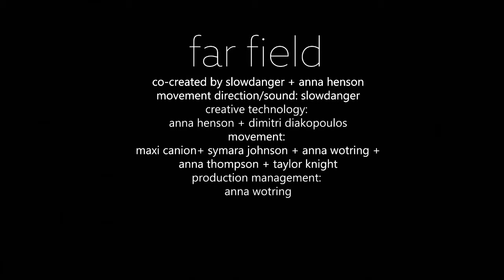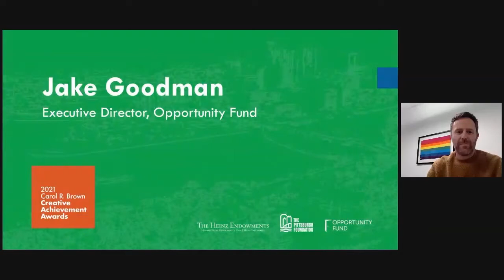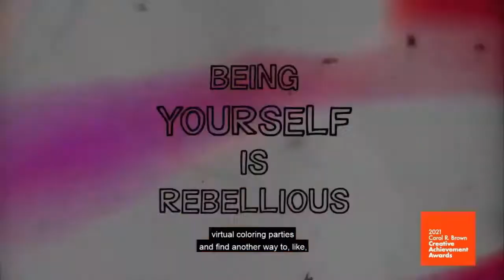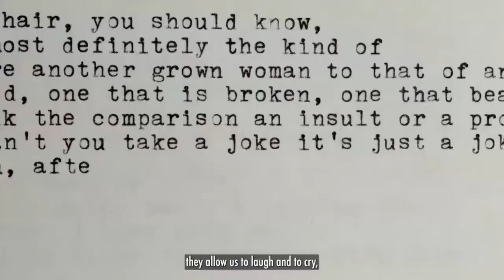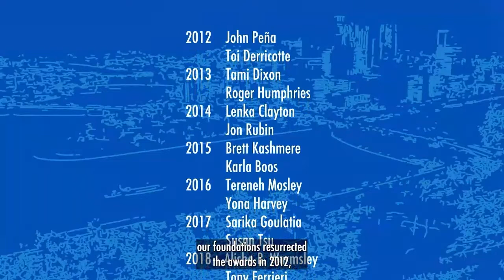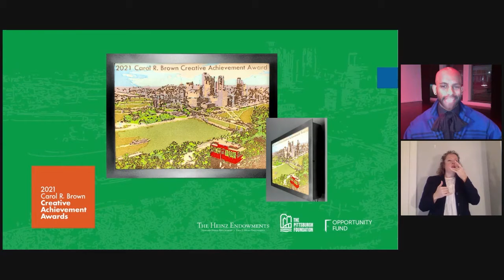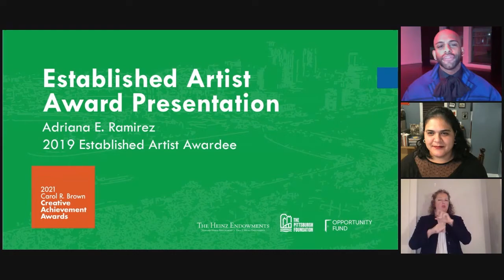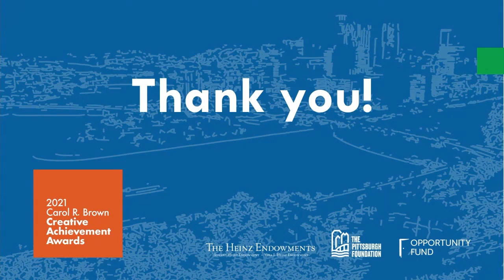2021 Carol R. Brown Creative Achievement Award Ceremony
On Monday, Dec. 13, 2021, Pittsburgh's arts community gathered virtually to celebrate the legacy of Carol R. Brown by naming the 2021 Carol R. Brown Creative Achievement Awardees. There were three finalists in each category:
- Emerging Artist: Theodore Alexander, Danielle "INEZ" Walker and Janel Young.
- Established Artist: Dawn Lundy Martin, Mikael Owunna and Staycee R. Pearl.

The awardees are Staycee R. Pearl and Danielle "INEZ" Walker, each of whom received an unrestriced award of $20,000. In addition to monetary awards, the Established and Emerging Artist awardees were presented with an award object co-designed by Studio Glass Company artist Daniel Buchanan and 2017 Carol R. Brown Creative Achievement Awards Emerging Artist recipient Sarika Goulatia. The ceremony was hosted by Joseph Hall, executive director of the Kelly Strayhorn Theater, and featured performances by slowdanger, INEZ and Erin Perry, as well as videos by Emmai Alaquiva and Josh Franzos, and remarks (live and on video) from Janet Sarbaugh, Celeste Smith, Grant Oliphant, Lisa Schroeder, Jake Goodman and Carol Brown. Last year's awadees, Cameron Barnett and Adriana Ramirez, announced the 2021 awardees.

The Carol R. Brown Creative Achievement Awards is a shared initiative of The Heinz Endowments, The Pittsburgh Foundation and Opportunity Fund, and is one of very few such regional programs that provide direct philanthropic support to individual artists. The awards recognize the key role Ms. Brown, who was president of the Pittsburgh Cultural Trust from 1986 to 2001, played in the revitalization of Pittsburgh’s downtown arts district.

The awards program is guided by a shared belief in artistic excellence, creative development and the need for continuous career advancement of Pittsburgh-based artists. To learn more about the awards, including a list of previous honorees,